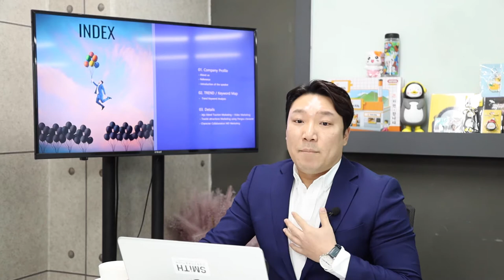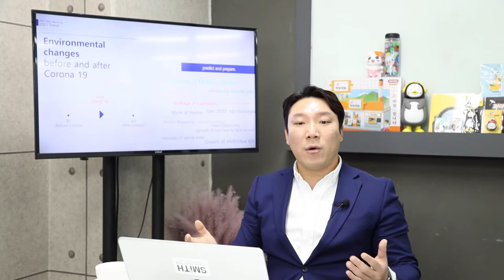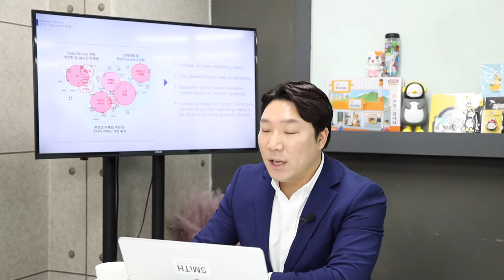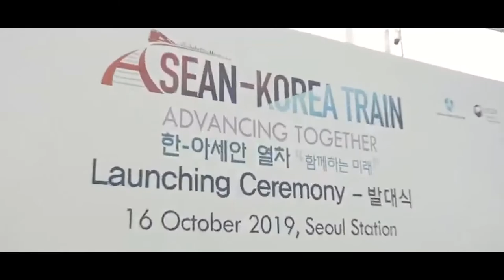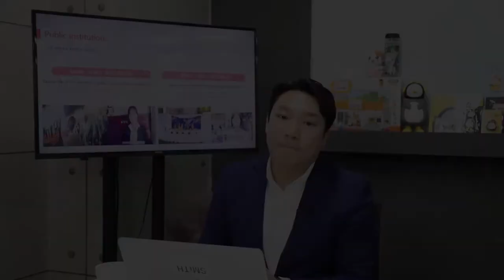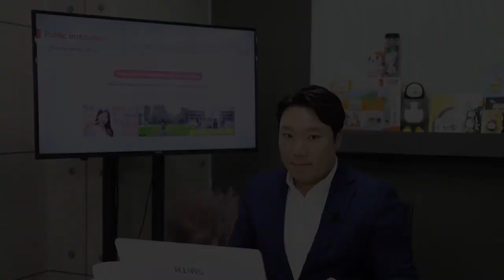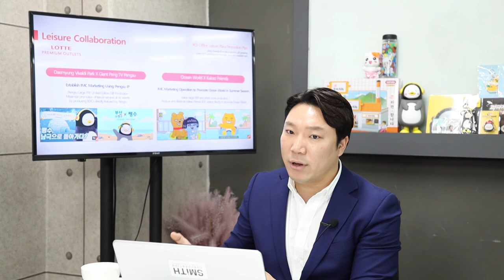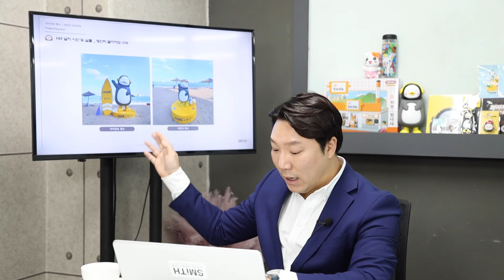2021 NEXT MARKETING speech by Kim Se Hun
▶Brand Marketing
▶Intergrated Marketing
▶Contents Marketing
▶Performance Marketing
▶Character Marketing_Pengsoo, Kakao, Jangbbijju
▶Workshop;Tourism and Marketing cases
    (How to highlight regional authenticity?)